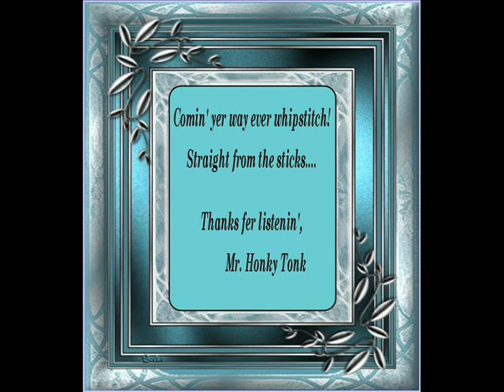Wildest Woman I Ever Knew Cuz